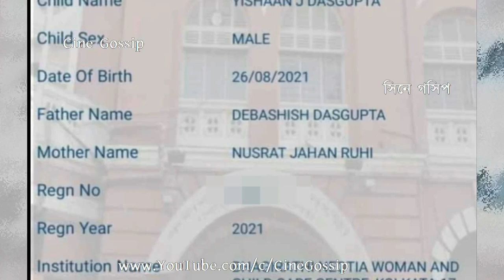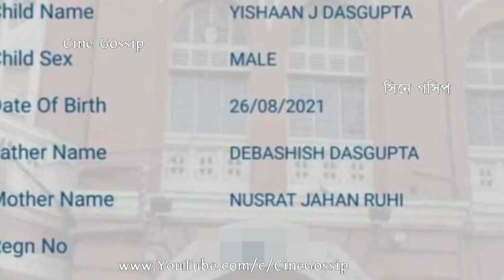যশই নুসরতের ছেলের বাবা, প্রকাশ্যে ঈশানের বার্থ সার্টিফিকেট Nusrat Jahan Son Father Yash Dasgupta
Nusrat Jahan Baby father Yash Dasgupta. Nusrat Jahan son Yishaan father is Yash Dasgupta. Nusrat Jahan Son Birth Certificate showing Nusrat's baby's father name Debashish Dasgupta aka Yash. Bengali actress Nusrat Jahan's son Yishaan father name is Yash Dasgupta and Nusrat Jahan's baby boy Yishaan to use Father Yash's surname as well. As per Nusrat Jahan baby Birth Certificate - Nusrat Jahan baby boy full name Yishaan J Dasgupta and his Father Debashish Dasgupta aka Yash Dasgupta. Bengali actor Yash Dasgupta is the Father of Nusrat Jahan baby. Yishaan Birth Certificate showing who is Nusrat Jahan's baby's father.

যশই নুসরতের ছেলের বাবা, প্রকাশ্যে ঈশানের বার্থ সার্টিফিকেট - নুসরত জাহান ও যশ দাশগুপ্তরই ছেলে ঈশান - নুসরতের ছেলের বাবা যশ দাশগুপ্ত ওরফে দেবাশিস দাশগুপ্ত দেখুন নুসরত জাহানের ছেলে ঈশান এর জন্ম শংসাপত্র (বার্থ সার্টিফিকেট) নিখিল জৈন নয় নুসরতের ছেলের বাবা যশ সামনে এলো নথি